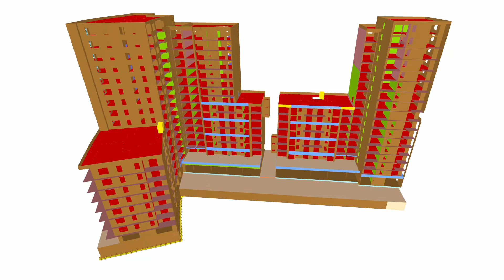[PL] CP 000964 | Edificios residenciales de gran altura con tiendas y aparcamiento subterráneo en...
Los edificios residenciales de varios pisos diseñados con Dlubal Software están ubicados en Cracovia, Polonia. Incluyen locales comerciales en la planta baja y un garaje subterráneo de un piso.

¿Le ha gustado el vídeo sobre el proyecto del cliente o le ha resultado útil?